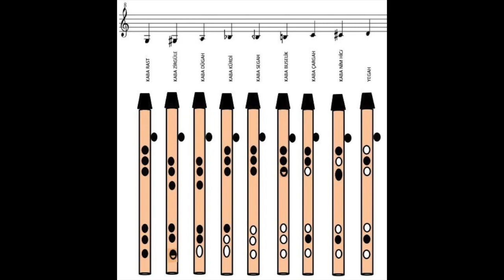小泉文夫 正倉院への道⑤／イラン・ブルガリアの笛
このビデオは 小泉文夫　正倉院への道⑤／イラン・ブルガリアの笛